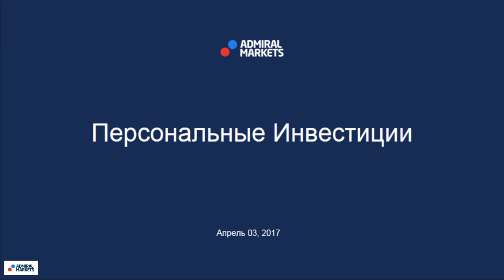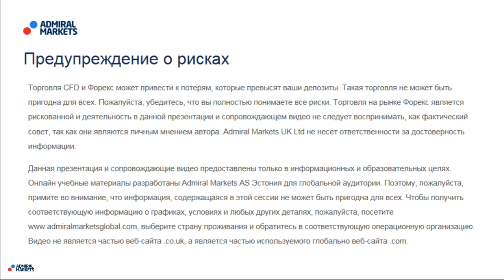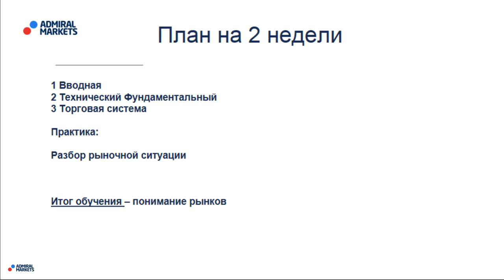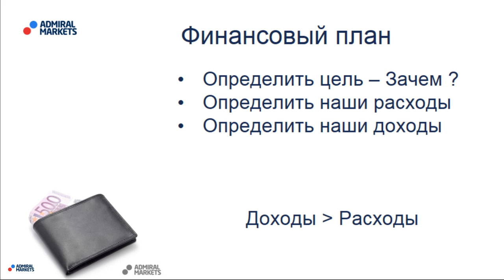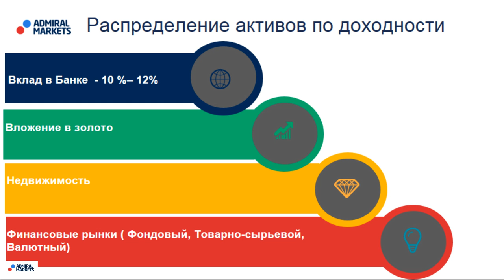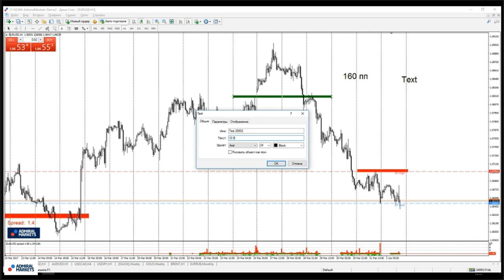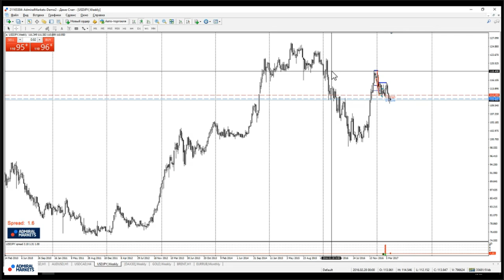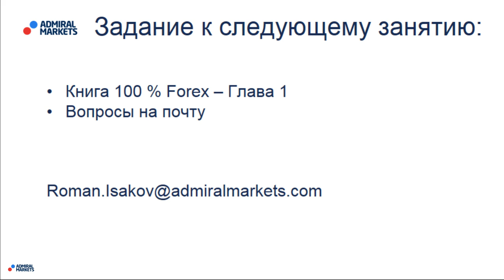Персональные Инвестиции День 1 (Запись от 03 апреля 2017)